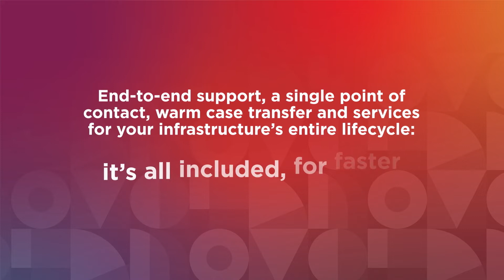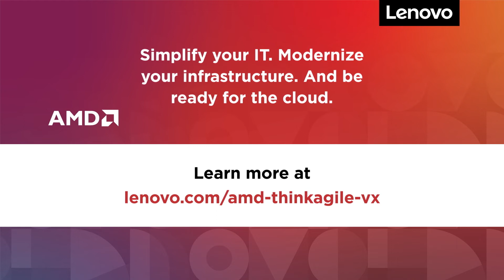Meet the Lenovo ThinkAgile VX Servers with AMD EPYC Processors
Experience smarter technology for your hybrid cloud
Gain security, performance, and agility in one hyperconverged infrastructure solution.